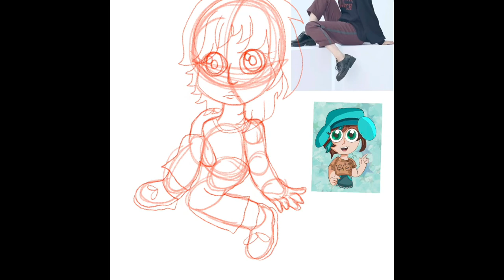South Park OC Speedpaint (Sika)